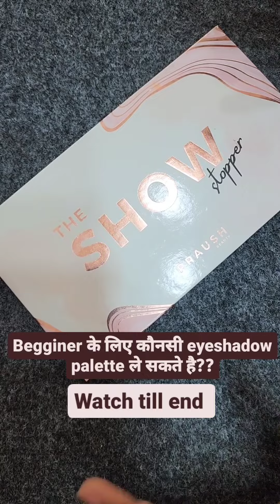How to choose eyeshadow palette for beginners | Monika Dave International makeup and hair artist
Foundation
Cosmetology
Make-up artist
Eye shadow
Eyebrow
Rouge
Lipstick
Face
Lips
Eyelash
hairstyles
hair style girl
cute hairstyles
curly hairstyles
hairstyle
hairstyles for short hair
easy hairstyles
ponytail hairstyles
hairstyles for long hair
long hair
hairstyles for medium hair
hair tutorial
indian bridal hairstyle,
open hairstyle bridal makeup,
 real bridal hairstyle,
new bridal hairstyle,
 bridal hairstyle in parlour,
bridal glam,
elegant bridal makeup,
unique bridal makeup,
 trending bridal makeup,
beautiful bridal makeup,
bridal makeup look,
glam bridal makeup,
 real bridal makeup,
beauty parlour bridal makeup,
 bridal makeup in,
beauty parlour makeup challenge,
beauty parlour face makeup,
beauty parlour makeup video,
bridal makeup offer,
new bridal makeup
bridal i look
bridal makeup look
vrushali shedge makeup
glitter bridal makeup
latest bridal makeup
beauty parlour hd makeup
elegant bridal makeup
new bridal makeup
glam bridal makeup
beauty parlour makeup design
beautiful bridal makeup
bridal makeup channel
kirti jotwani makeup studio
latest bridal makeup
glitter bridal makeup
glam bridal makeup
bridal makeup
beautiful bridal makeup
elegant bridal makeup
beauty parlour bridal makeup video
bridal makeup look
beauty parlour makeup short video
new beauty parlour makeup
professional glam makeup tutorial
beauty parlour makeup
beauty parlour new hairstyle
beauty parlour eyebrow threading
beauty parlour makeup
pr hair and makeup studio
parlour makeover
hair style girl parlour
beauty parlour simple makeup
dreams beauty parlour makeup
vrushali shedge makeup
vandana sethi makeup artist
arvind hairstylist
priyadharshini makeup artist
indian bridal hairstyle, open hairstyle bridal makeup, real bridal hairstyle, new bridal hairstyle, bridal hairstyle in parlour,bridal glam

Arabic: تَصْفيفَة الشَعْر
Brazilian Portuguese
Chinese
Croatian
Czech
Danish
Dutch
European Spanish
Finnish
French
German
Greek
Italian: pettinatura
Japanese
Korean: 헤어 스타일
Norwegian
Polish
European Portuguese
Romanian
Russian
Latin American Spanish
Swedish
Thai
Turkish
Ukrainian
Vietnamese